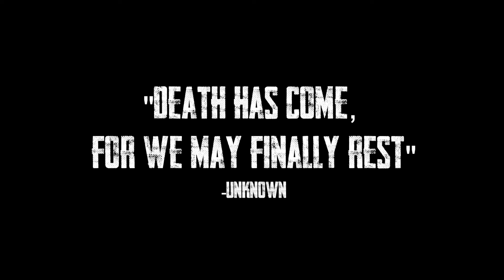SLEEP SERPENT - KING DEATH [OFFICIAL MUSIC VIDEO] (2024) SW EXCLUSIVE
Single: King Death
Released: April 4, 2024
Genre: Deathcore
Location: Fresno, California

Line-up:
Vocals - Brandon Torrez
Guitar - Matt Hill
Guitar - Rudy Mendez
Drums - Ryan Ruch

Credits:
Recorded/Produced - Sleep Serpent
Mixed/Mastered - Phil Waters of Mayhemness Studio